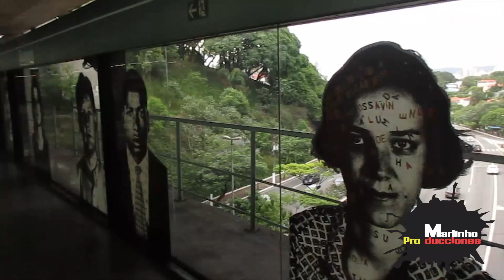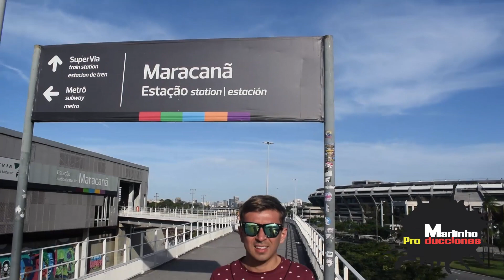¡IMPERDIBLE! LO MÁS RICO DE BRASIL (SE RIÓ DE RÍO) - MARLINHO PRODUCCIONES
Así de rápido conocí Sao Paolo y Río de Janeiro:

✅ Parque Ibirapuera
✅ Monumento de las Banderas
✅ Mercado Municipal Paulistano
✅ Museo del Mañana
✅ Teatro Municipal
✅ Lapa
✅ Catedral Metropolitana de Río
✅ Acueducto Carioca
✅ Escalera Selarón
✅ Estadio Maracaná
✅ Cristo Redentor (Corcovado)
✅ Ipanema
✅ Copacabana

El vídeo muestra una rápida vista de varios sitios que puedes visitar en estas dos ciudad principales del Brasil.